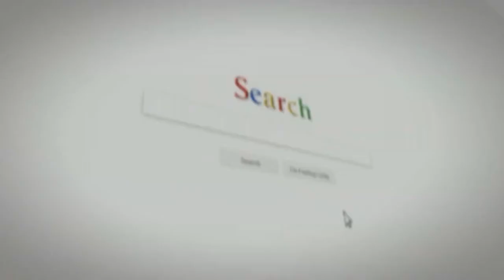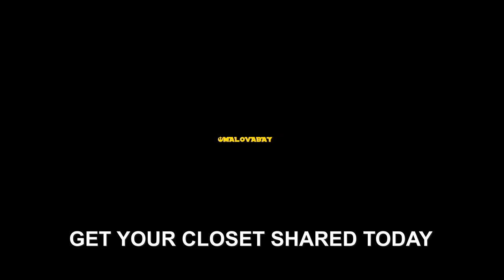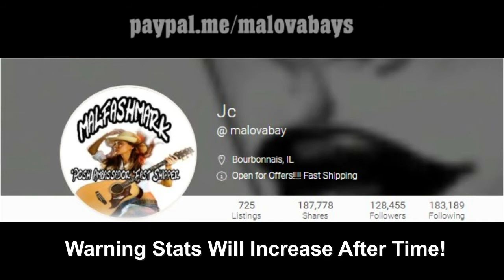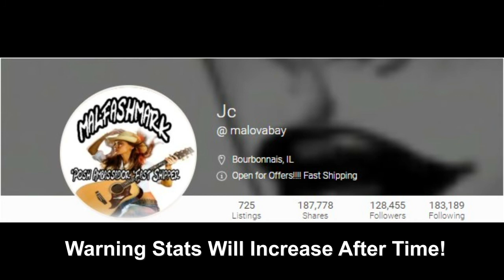How To Share On Poshmark Without 0 Followers Or Websites?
Join me on Poshmark, my favorite app to buy & sell fashion.

Sign up for Mercari and get $10 off your first purchase.

How To Share On Poshmark For Beginners To Get 26,000 Followers In Just Days

Looking to get more items in front of more buyers, We have been working hard to grow each day and willing to help others get way beyond their potential and get more sales.

This is recommended for beginners and advanced Poshmark sellers.

POSHMARK SHARE -  We answered the most common questions about how to sell on Poshmark and make money fast  This strategy has been a game changer for me and one of my favorite Poshmark selling tips
link to my other video about poshmark shares: ..

Simple Posher is a Poshmark Sharer that makes selling on Poshmark easy and fun by doing the busywork for you
 Here are my best Poshmark Tips

what is sharing on poshmark?
We think you'll find selling on Poshmark so easy that you'll wonder why you haven't tried it before

Poshmark Share Groups - Should I Join?

Discover how to sell on Poshmark with our tips and secrets.

This strategy has been a game changer for me and one of my favorite Poshmark selling tips.

Sharing on poshmark is a great way to increase sales  both by self sharing and community sharing.

Does sharing on poshmark more often mean more sales?

Sharing on poshmark | is it worth it?

We want you to feel secure when selling on Poshmark.

A poshmark sharing myth + 5 sharing strategies.

Free Training For 6 Figure Income Signup today Limited Of Time!